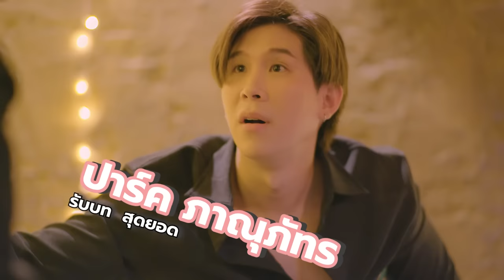ไดโนซอร์รัก DinosaurLove I Official Trailer I ดูออนไลน์เวอร์ชัน UNCUT บน iQIYI เท่านั้น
ไดโนซอร์รัก DinosaurLove ดูซับไทยบนแอป iQIYI และเว็บ iQ.com

คำบรรยาย:
นักแสดงนำ:

สยบรักจอมเสเพล Destined ดูซับไทยบนแอป iQIYI และเว็บ iQ.com

ซีรีส์ฮิต:
【พากย์ไทย】สยบรักจอมเสเพล (Destined)
【พากย์ไทย】จังหวะหัวใจกลายเป็นของเธอ ( Skip a Beat)
【พากย์ไทย】มาเป็นเจ้าหญิงของข้าเถอะ (Be My Princess)

【ซับไทย】จังหวะหัวใจกลายเป็นของเธอ ( Skip a Beat)
【ซับไทย】สยบรักจอมเสเพล (Destined)
【ซับไทย】พรหมลิขิตรักพันธนาการ (Divine Destiny)

【ซีรีสไทย】ไดโนซอร์รัก (Dinosaur Love)
【ซีรีสไทย】พี่พระเอกกับเด็กหมาในกอง (Be Mine. Superstar)